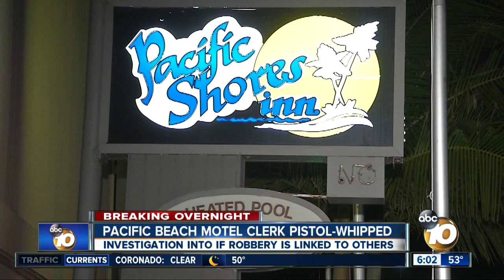Clerk pistol-whipped in Pacific Beach motel robbery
Three men pistol-whipped a clerk when they held up a motel in San Diego's Pacific Beach area early Monday, marking the thirteenth such robbery over the last month.